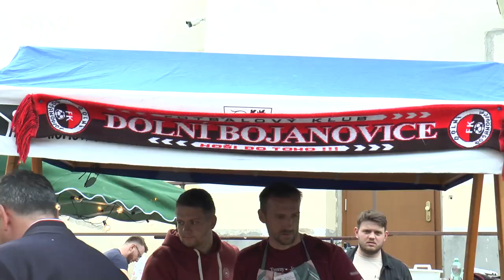Dolní Bojanovice již podruhé uspořádaly Bojanovský festival hudby a jídla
Předchozí Bojanovský festival hudby a jídla byl zároveň poděkováním za pomoc při záplavách.. V loňském roce byl tahákem Richard Müller, v tom letošním kapela BUTY. V letošním roce také organizátoři učinili jisté změny, které se dle vysoké účasti lidí na akci osvědčili.